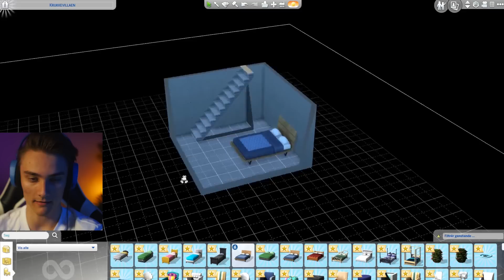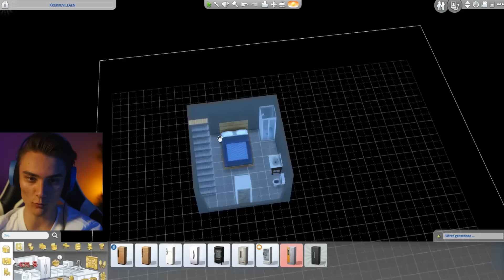MISSION MANDDRAB "Alfredo er født!"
I har spurgt om det her ALT for længe. Sæson 3 af min gamle Sims serie, Mission manddrab. Den er vild, den er dum, men vigtigst af alt - Så er den grineren!
INTET af hvad vi tager stilling til i disse afsnit skal tages seriøst. Det er ren fiktion og kun noget vi gør for sjov.
Vil i have flere afsnit?